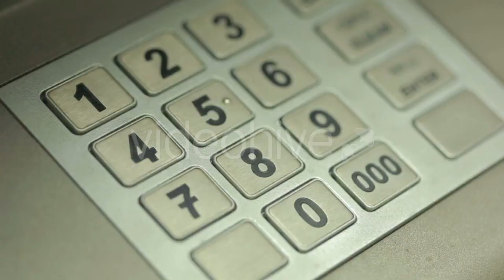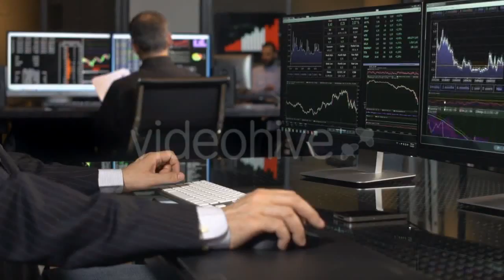erial Beautiful Deserted Beach with - (nature) Stock Footage | Mega Pack +40 items